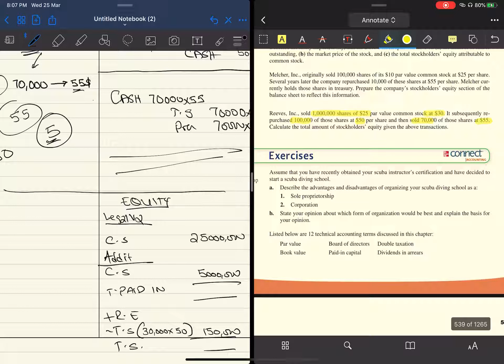Chapter 11 Brief exercises -2